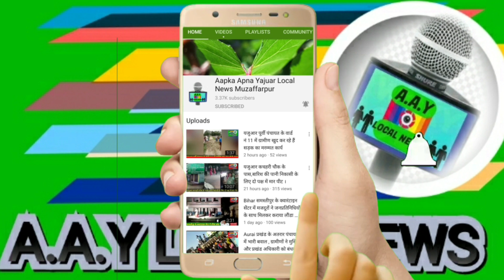सामुदायिक किचन डुमरी मध्य विद्यालय चंगेल पंचायत । Community Kitchen Dumri Middle School Changel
Facebook Profile लिंक

Facebook Page लिंक

Aapka Apna Yajuar Local News Muzaffarpur Live .